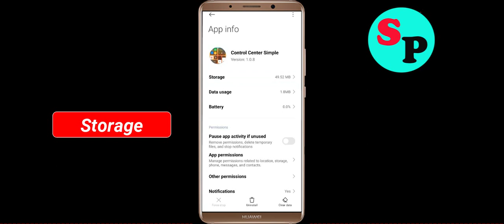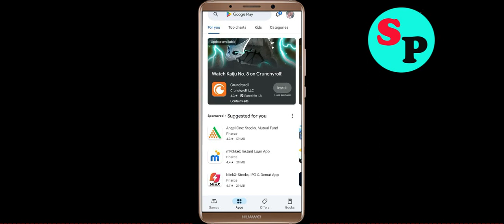How To Fix Control Center Simple App Keeps Stopping problem Solution in Android Phone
In this video Section, i am going to show you How To Fix Control Center Simple App Keeps Stopping problem Solutions in Android Phone. Just follow the steps to fix this issue in android application.